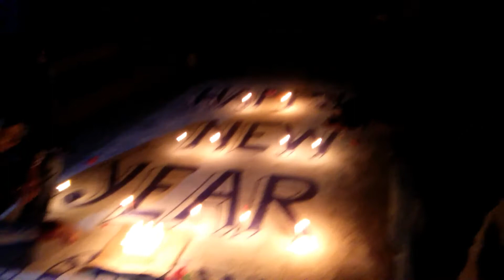Happy new year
Celebrating